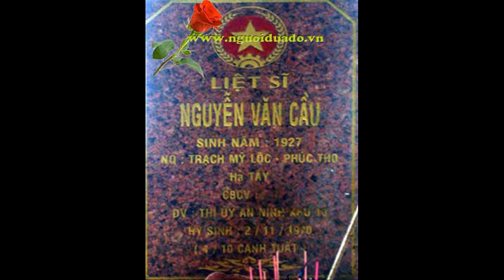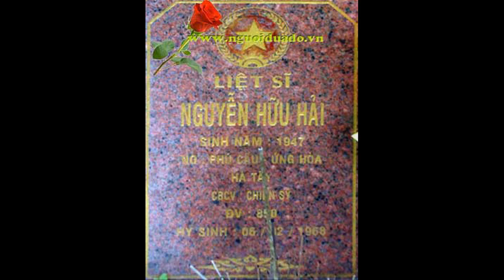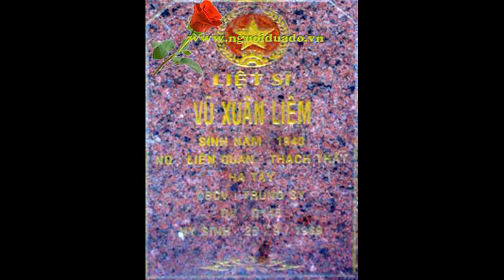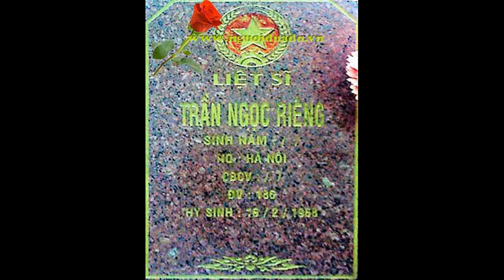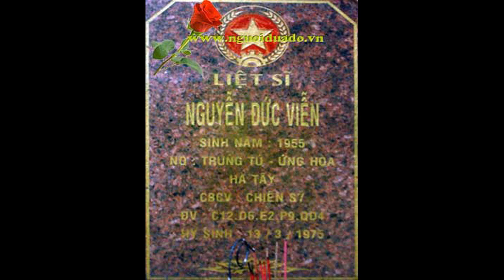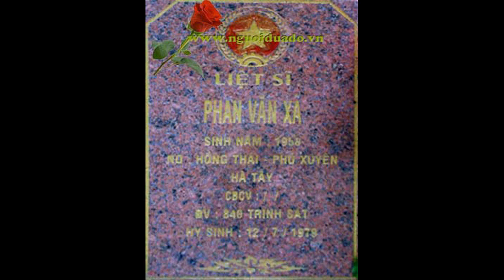Mộ liệt sĩ quê Hà Nội tại NTLS tỉnh Lâm Đồng